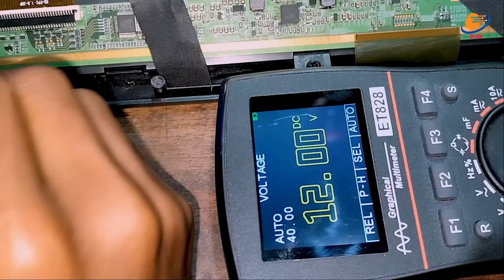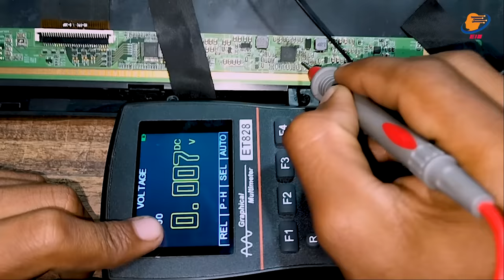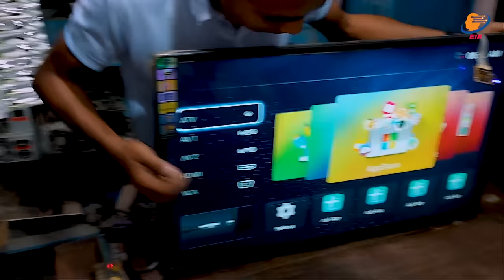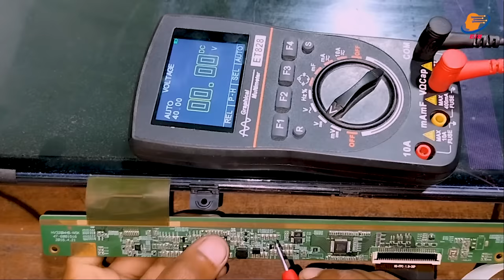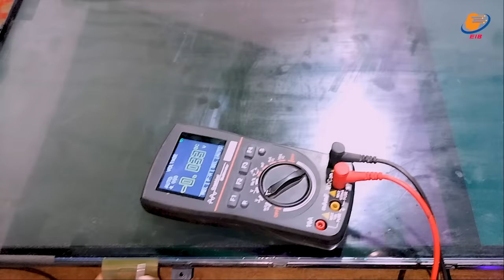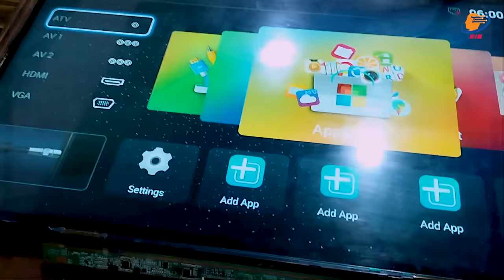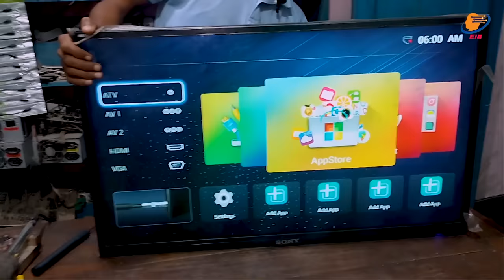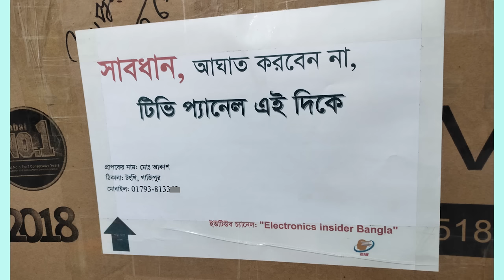Smart LED TV Panel repair | panel black and bar problem | অর্ধেক ডিসপ্লে Half display | HV320WHB-N5M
t-con board / scalar board HV320WHB-N5M

ভিডিওতে এই টিভিটি রিপেয়ারের বিস্তারিত দেখানো হয়েছে,ভিডিওটি ভালো লাগলে লাইক এবং কমেন্ট করবেন।

কম বাজেটের মধ্যে হলে নিচের টিভি গুলোর মধ্যে টিভি কিনতে পারেন,

এক ক্লিকে ডাউনলোড সকল কফ আইসি ডাটাশিট, নিচের লিঙ্ক থেকে

মেরামতের জন্য আমার কাছে কুরিয়ারে টিভি পাঠানোর ঠিকানা:

 দিনাজপুর, নবাবগঞ্জ,
দোকানের নাম "এম এস ইলেকট্রনিক্স"
প্রোঃ মনোয়ার হোসেন,
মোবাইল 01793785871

স্টেডফাস্ট,
সুন্দরবন,
কুরিয়ারে টিভি পাঠাতে পারেন ।

অনেকে বলেন কোন ব্রান্ডের টিভি কিনব? তাদের জন্য কিছু টিভি কেনার পরামর্শ,
আপনার বাজেটের উপর ভিত্তি করে কিনতে পারেন নিচের টিভিগুলো,

led tv,
white display problem repairing,
horizontal & vertical line problem,
32 inch led tv vertical line,